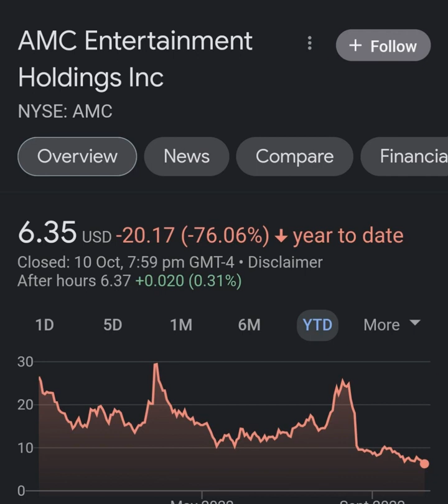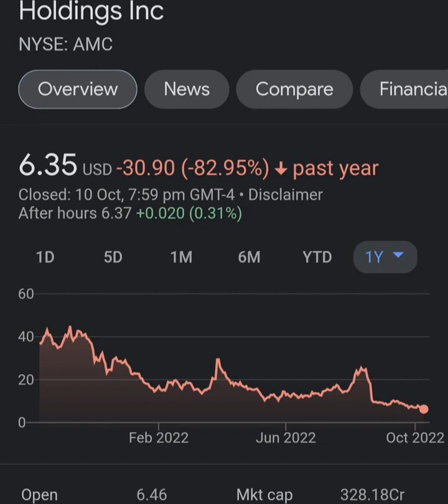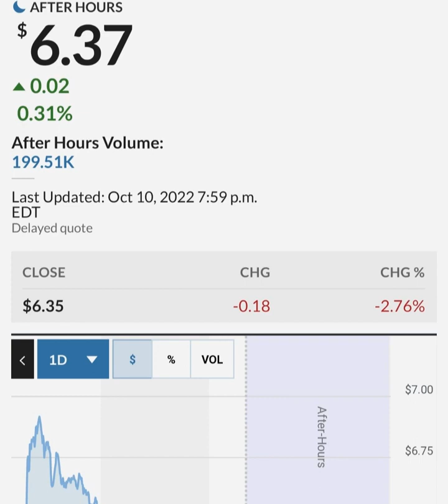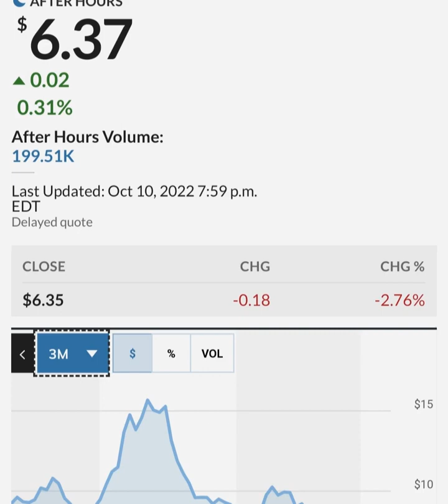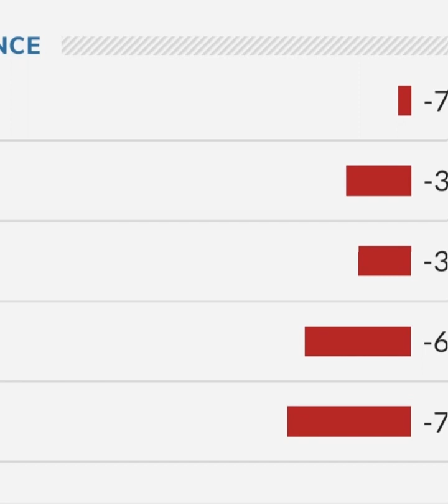GARY GENSLER STILL PAID BY GOLDMAN SACHS ! 🔥 – AMC Stock Short Squeeze Update